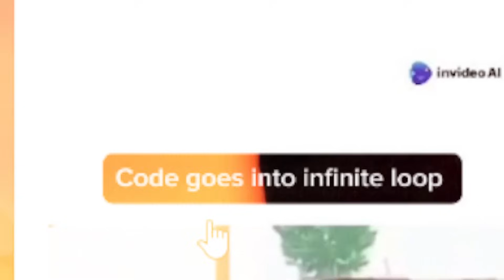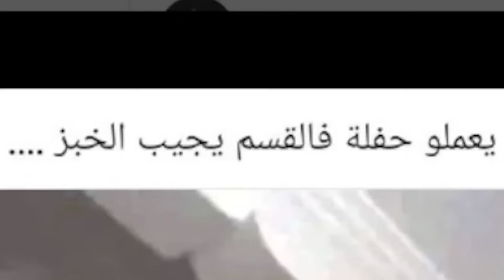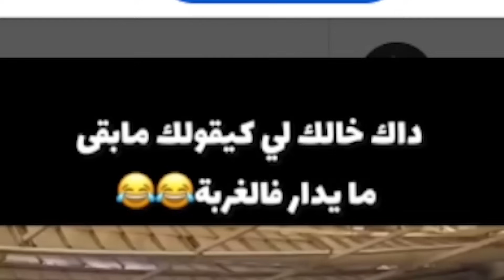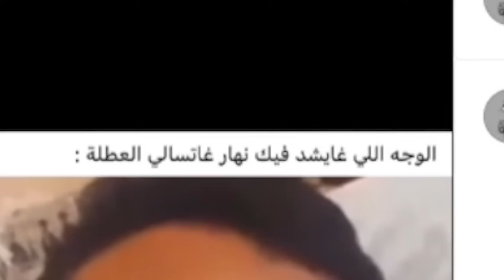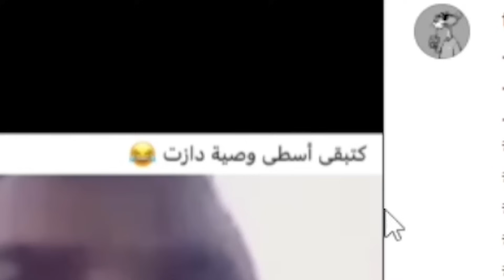خالك من بعد مقال ليك الغربة مافيها مايدار 😂😂🇪🇺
سلام القوارطيين ديالي ، شكرا بزاف على دعم ديالكم نتشاوفو ففيديو جاي إنشاء الله💗